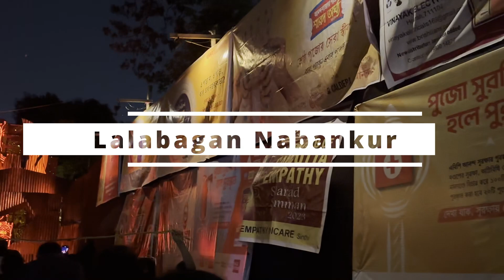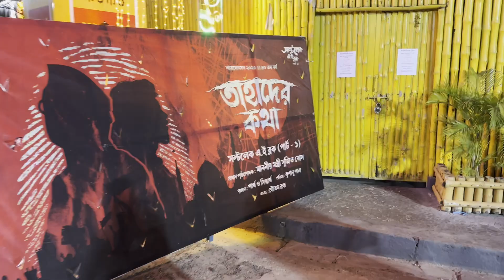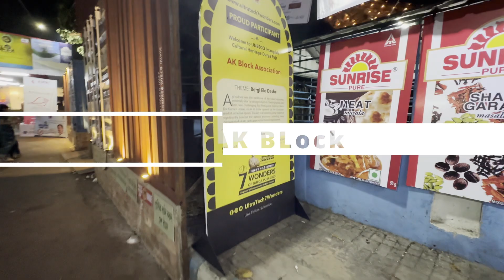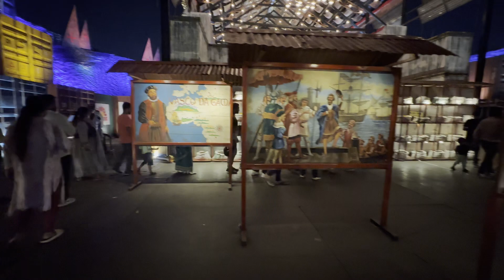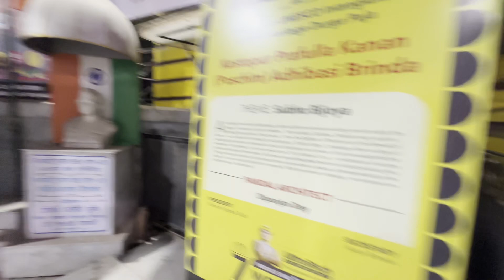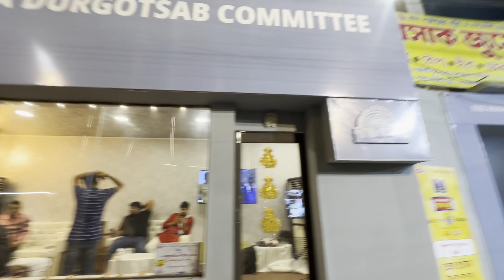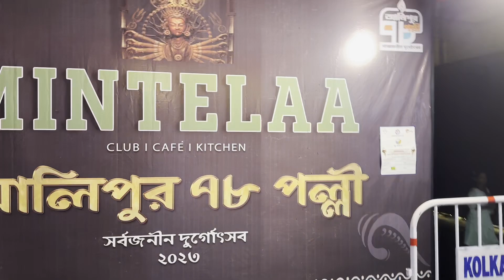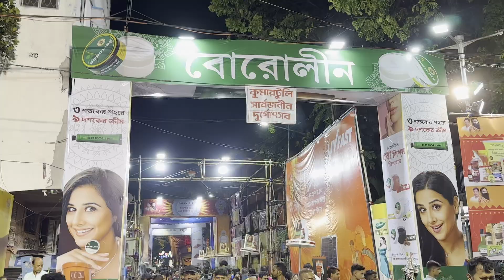পুজো পরিক্রমা Day 8 | অষ্টমী | দুর্গাপূজা 2023 | Dakshinpara | Saltlake | Alipur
Welcome to TheUnchartedDuo -
We visited below Durgapuja Pandals on Day 8.

Lalabagan Nabankur
Saltlake AE part 1
Saltlake AK
Prafullakana Pashim Adhibasi Brinda
Dumdum Park Dakshinpara
Ashiwininagar Bondhudol
Alipur 78 Pally
Kumartuli Park
Kumartuli Sarbojonin

DM/ Commnet for any query.